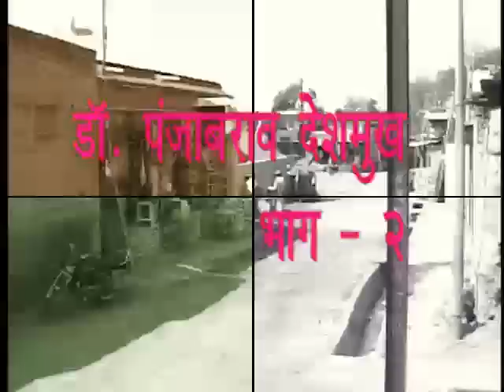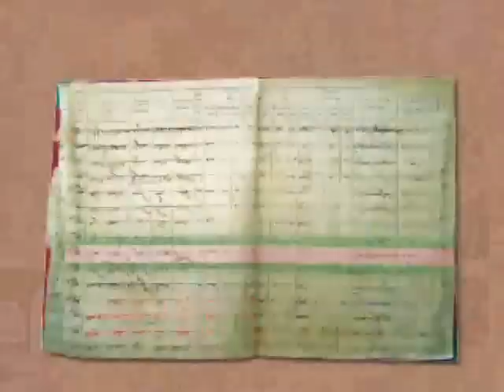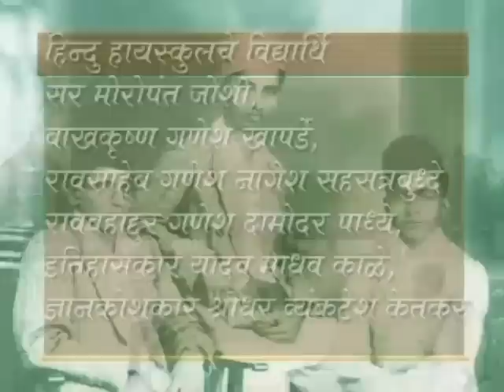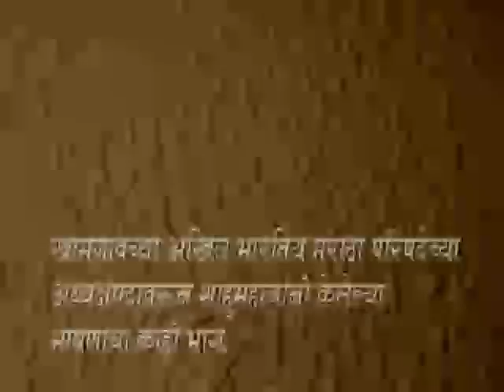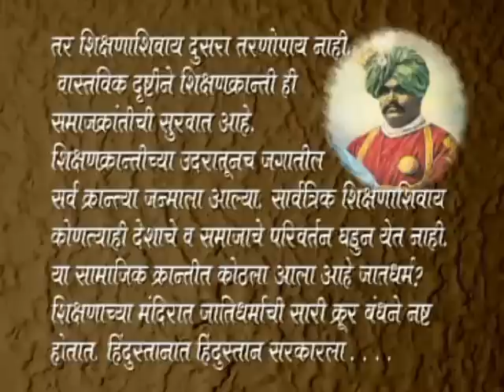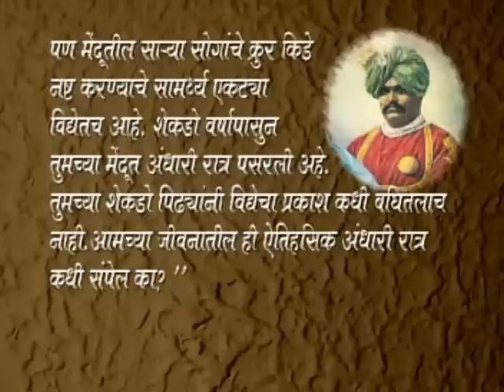Dr.Panjabrao Deshmukh part - 2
Dr.Panjabrao Deshmukh